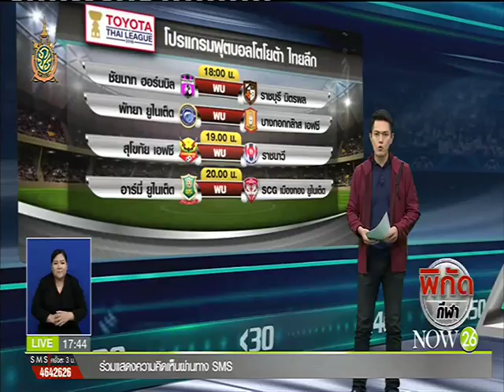อุบลราชธานีฯ เสริมทัพเพิ่ม 2 ราย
พิกัดกีฬา : อุบลราชธานีฯ เสริมทัพเพิ่ม 2 ราย "NOW26" 19-6-59